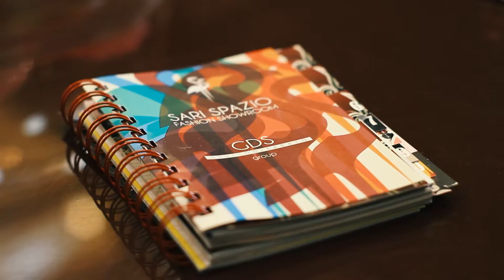Intervista Giulio Di Sabato